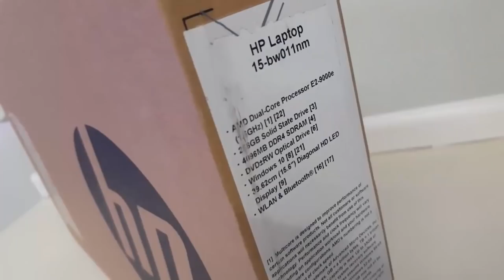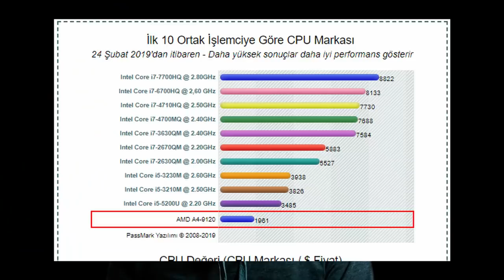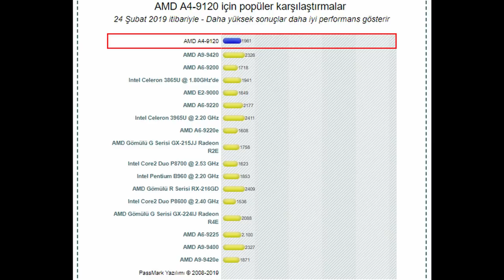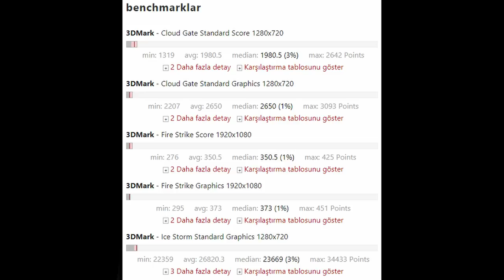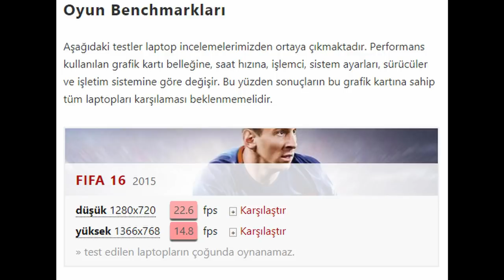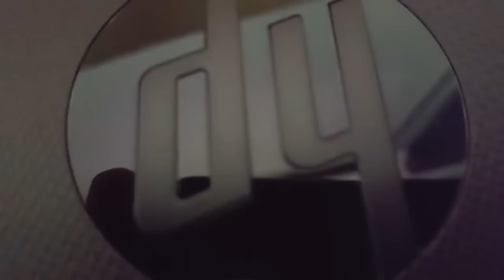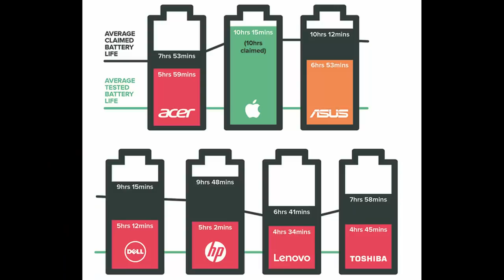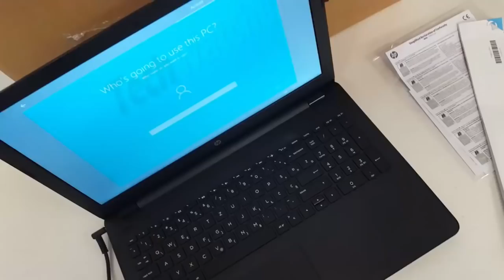BİM HP NOTEBOOK BİLGİSAYAR 500 GB AMD A4 İŞLEMCİLİ DETAYLI İLK BAKIŞ - PİNTİ AKTÜEL İNCELEME -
UYGUN FİYATLI EN GÜZEL AKILLI SAAT İNCELEMESİ

hp Laptop
bim hp laptop bilgisayar

DİĞER VİDEO BU LİNK DE

Tech Watcher YOUTUBE KANALINA VİDEO İÇİN VERDİĞİ İZİNDEN DOLAYI TEŞEKKÜR EDİYORUM.

İŞLEMCİ VE EKRAN KARTINI ALDIĞIM SİTELER

AMAZON

HP NİN KENDİ SİTESİ

DAİLYMOTİON

BİM HP Notebook  detaylı inceleme,
BİM HP dizüstü bilgisayar detaylı inceleme,
BİM HP dizüstü bilgisayar  kullanıcı yorumları,
BİM HP dizüstü bilgisayar  alternatif fiyatlar,
BİM HP bilgisayar kullanıcı yorumları,
BİM HP bilgisayar detaylı inceleme,
HP Notebook BİM detaylı inceleme,
8 Mart 2019 BİM HP Notebook inceleme,
AMD A4 işlemcili HP Notebook inceleme,
BİM  AMD işlemcili HP Notebook inceleme,
BİM 500 GB hafızalı HP Notebook inceleme,
BİM HP Notebook kullanıcı yorumları,
BİM HP Notebook yorumlar,
 8 Mart HP Notebook detaylı kullanıcı yorumları,
15.6 Inç HP Notebook BİM aktüel ürünler inceleme,
BİM HP notebook alternatif fiyatlar,
BİM 8 Mart HP Notebook detaylı inceleme,
BİM HP Notebook bilgisayar kurulumu,
BİM HP 15-bw505na bilgisayar detaylı inceleme,
BİM HP 15-bw505na kullanıcı yorumları,
BİM AMD işlemcili bilgisayar,
BİM  AMD A4 HP Notebook dizüstü bilgisayar detaylı inceleme,